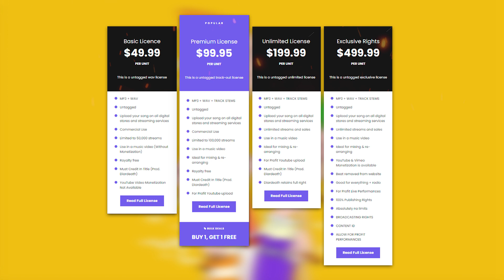Freestyle Type Beat - "FIRMNESS FLOW" Freestyle Beat 2023 | K-pop x Dancehall Instrumental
(Buy 1 Get 1 Free)

Freestyle Type Beat - "FIRMNESS FLOW" Freestyle Beat 2023